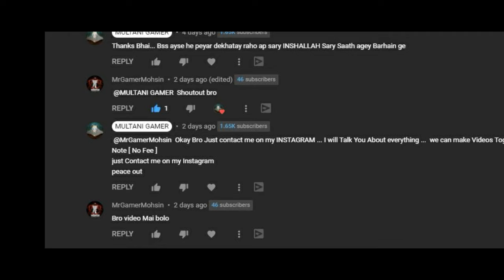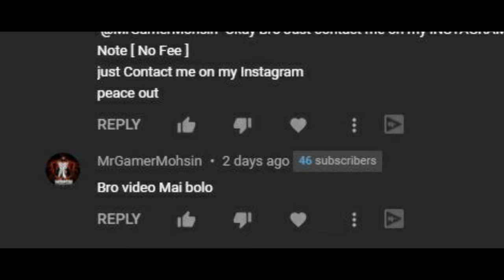Playing With Nadeem Nani Wala's Customer | Pubg Mobile | Most Funny Video | MULTANI GAMER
Playing With NadeenNaniWala Customer